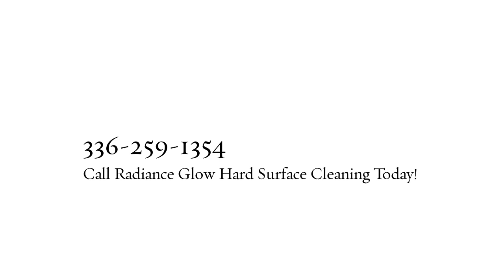Radiance Glow Hard Surface Cleaning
house cleaning, residential, commercial cleaning,